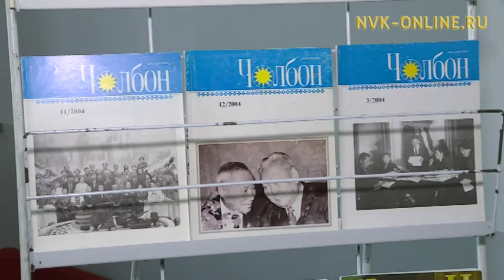"Чолбон" уонна "Полярная звезда" сурунааллар үбүлүөйдээх сылларыгар анаан конференция ыытылынна